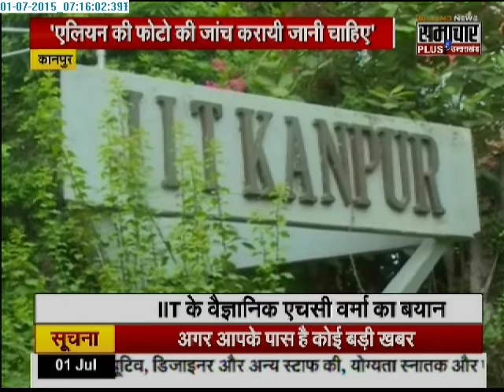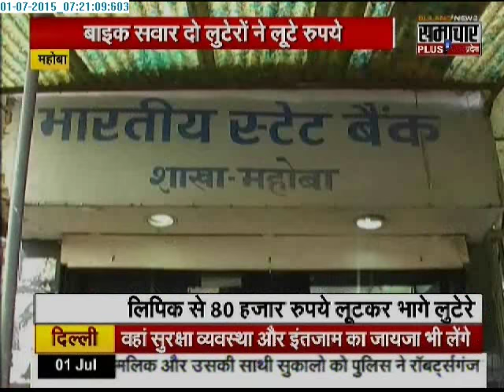Samachar Plus: Humara Uttar Pradesh | 01 July 2015